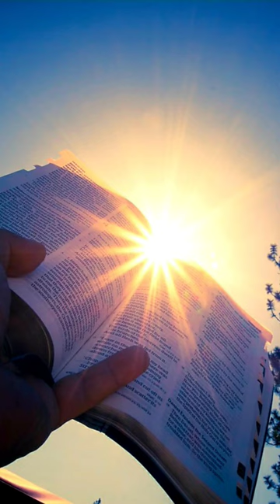The Mazzaroth Astrotheology#Short